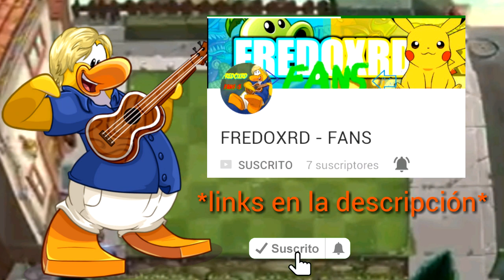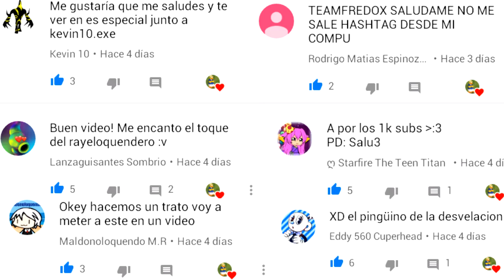Top de la PEOR a la MEJOR Zona de Plants Vs. Zombies - Especial 500 Fredixitos y Fredixitas :D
Gracias a todos por su apoyo :'3, ya somos mas de 500 Fredixitos y Fredixitas, bueno en realidad mas de 600 xD, de verdad muchas gracias y vamos a por mas :D.

Remake: Proximamente.

0:00 Referencia XD
0:07 Introducción.
0:57 Sexto puesto.
1:02 ¿¿¿Cómo que 6 si solo hay 5 zonas???
1:16 Sexto puesto.
1:31 Quinto puesto.
1:55 Cuarto puesto.
2:27 Tercer puesto.
2:52 Segundo puesto.
3:35 Muchas gracias por todo. :')
4:07 Primer puesto.
4:32 Despedida + Outro.